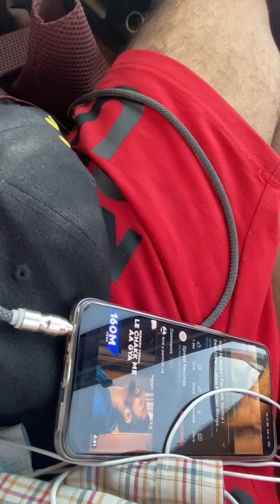Riyadh Saudi Arabia 🇸🇦 Missing Old Days 😞